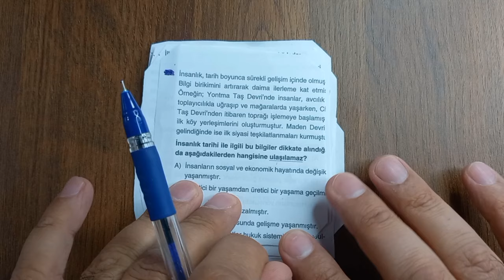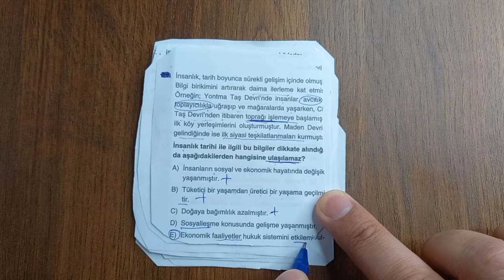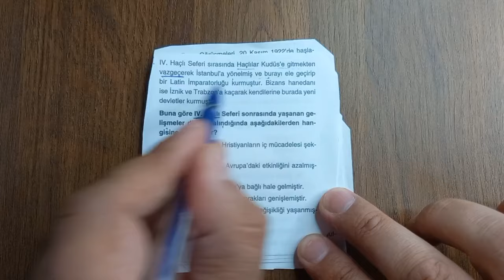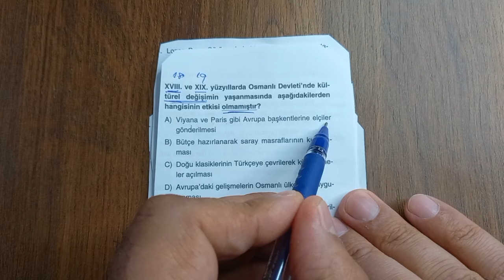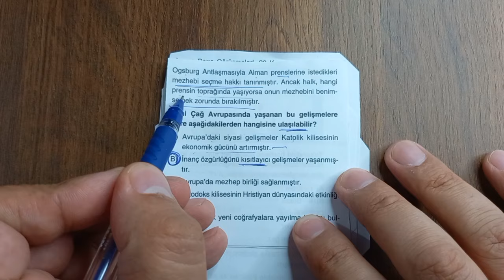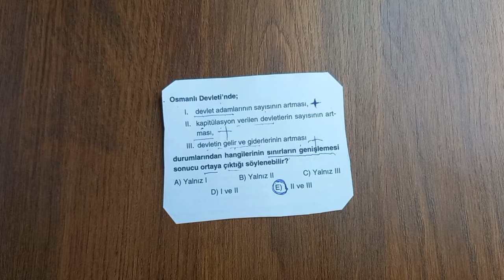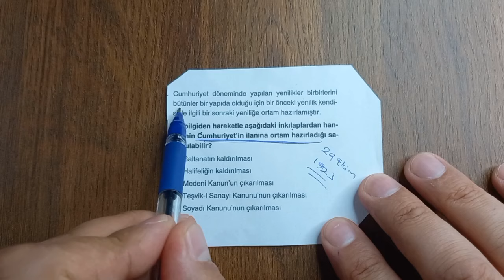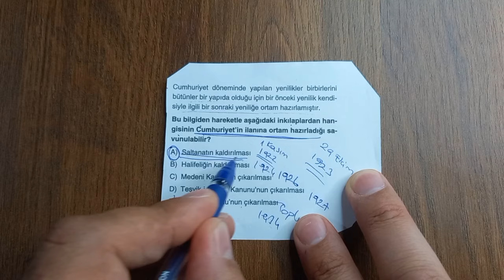EKSİK KAPATAN SORULAR 💯 💯 /AYT 2024 TARİH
kpss tarih soru çözümü, kpss tarih, kpss tarih soru çözümüleri, ayt tarih soru çözümü, ayt tarih deneme çözümü, ayt tarih, tyt tarih soru çözümü, yks tarih soru çözümü,